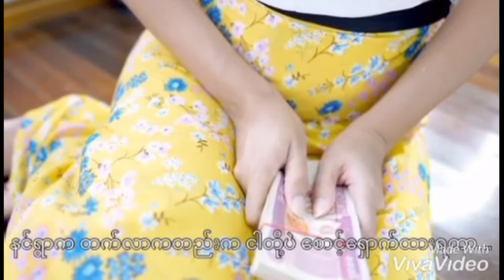mya mya with ko lay